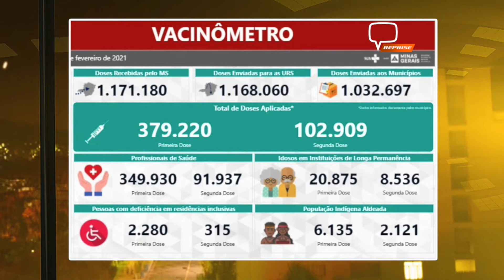ATUALIZAÇÃO DO NÚMEROS DA VACINAÇÃO 15/02/21